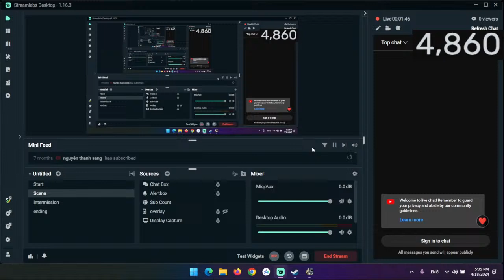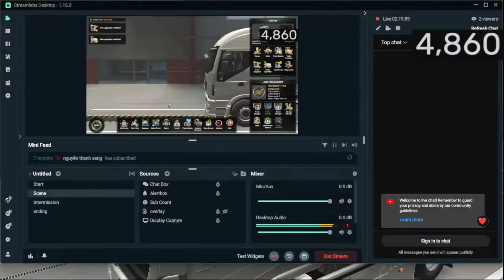Euro Truck Simulator 2 ||DalMora99 is Live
Hey Guys,
I'm ANAND MOHAN RAMAN, you might know me as Dalmora99.
I Stream BGMI regularly, I also enjoy playing Horror games once in a while!
I upload videos regarding Tutorials for BGMI, Funny Highlights, Intense Fights, Crate Openings and more.

• About •
→ Name – ANAND MOHAN RAMAN
→ Age - 23
→ Profession – Content Creator, Streamer and eSports Athlete
• Social Media Handles •
Take Care :heart:
SCOTCHGAMING